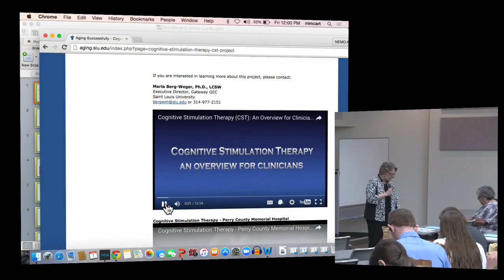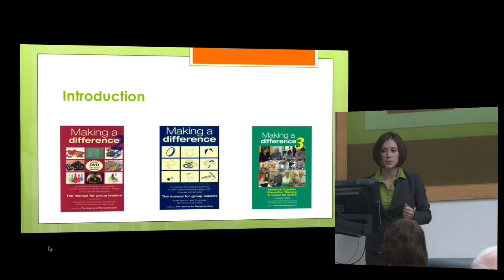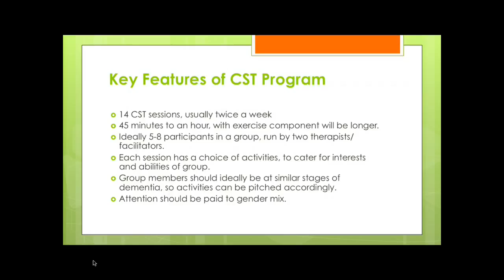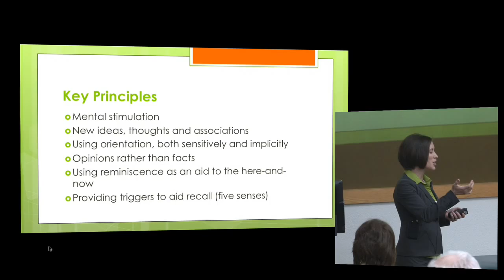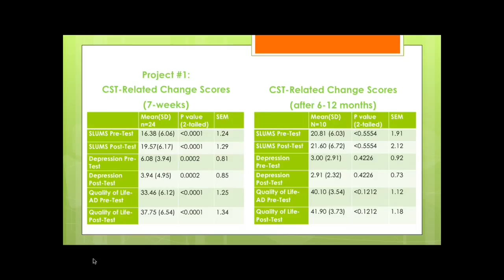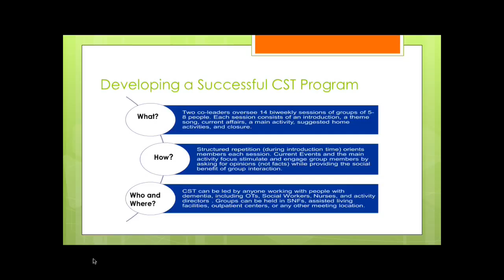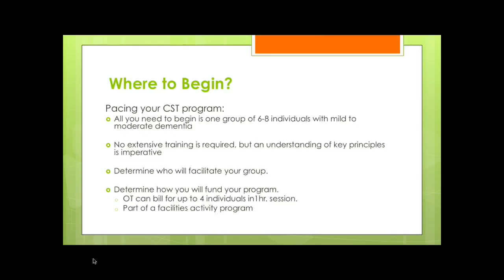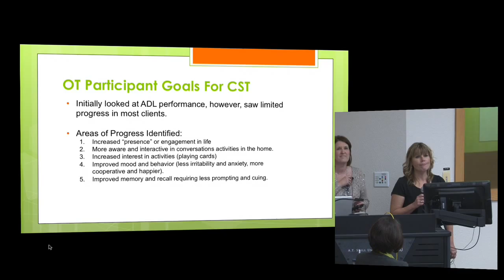A.T. Still Unviersity 12th Annual Lecture on Aging 2016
This year Milta Little, DO, and Janice Lundy, BSW, MA, MHA, will be presenting: Making a difference: Cognitive stimulation therapy